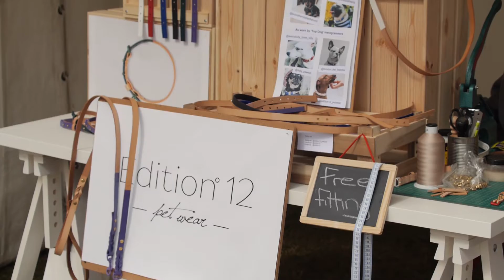All About Dogs Show 2017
The Uk's largest All About Dog Shows are coming to a town near you in 2017. Experience a day out with your dog with huge fun dog shows, arena attractions, dog exhibitors, advice and experts and a brand new village green area with live music and fantastic food. for more information.